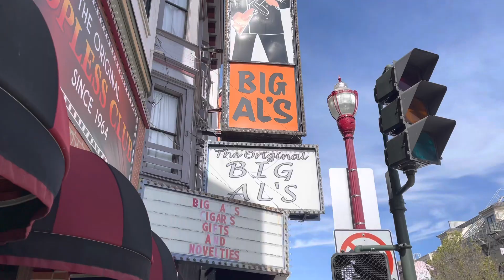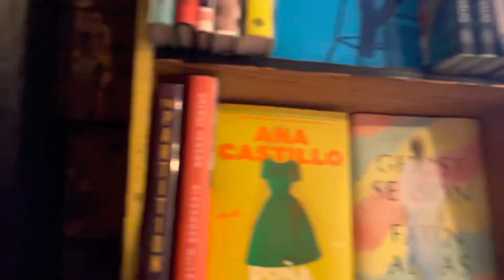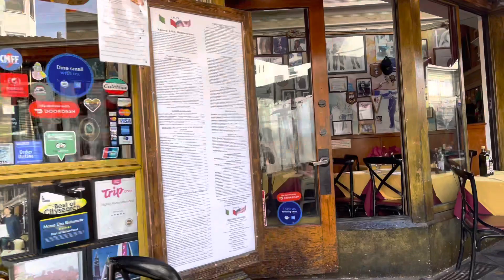San Francisco’s Little Italy walk, 2023, North Beach neighborhood, soundtrack by 33Tours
San Francisco’s Little Italy walk, 2023, North Beach neighborhood, Saints Peter and Paul Church, Washington Square park, Columbus Avenue, Coit Tower, Telegraph Hill, , soundtrack by 33Tours California Dreamin